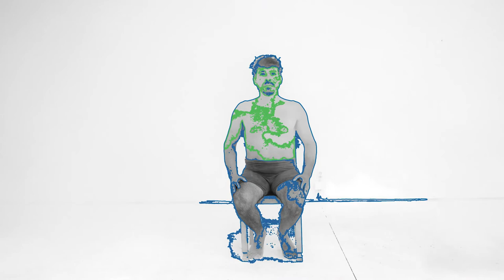ကြိုး | CORDÃO | ROPE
Artistic Direction  |  Bruno Carvalho Machado
Assistant Director, Cinematographer & Sound  | Ashleigh Georgiou
Interpretation |Alejandro Peña
Technical Assistant | Rafael França
Produced | Um Por1, INAC
Equipment & Video Production | Ashleigh Georgiou